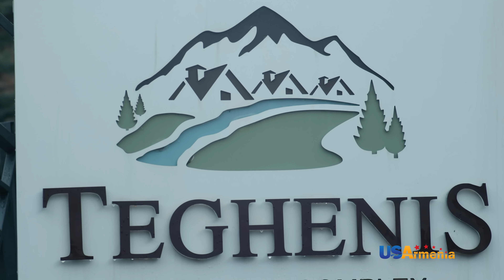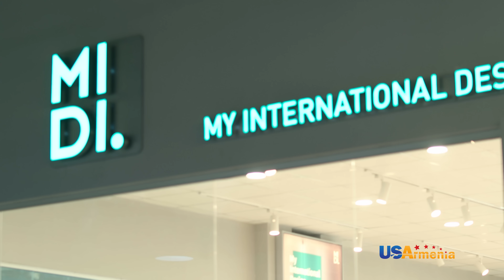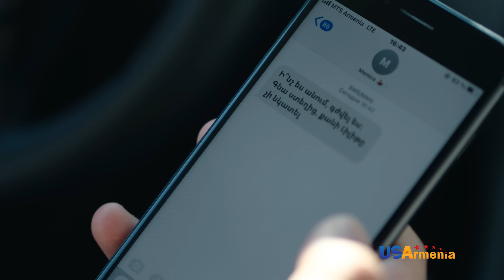SRTIN HAKARAK/ՍՐՏԻՆ ՀԱԿԱՌԱԿ-EPISODE 134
Dorector:Varsham Safrazyan
Producer:Gegham Margaryan
Line Producer:Gohar Grigoryan
Editor:Manvel Hovsepyan
Script:Anush Petrosyan
Cast:Armen Marutyan
         Armen Margaryan
         Edgar Egityan
         Davit Afrekyan
         Tatevik Adumyan